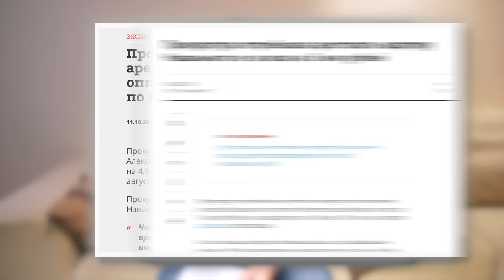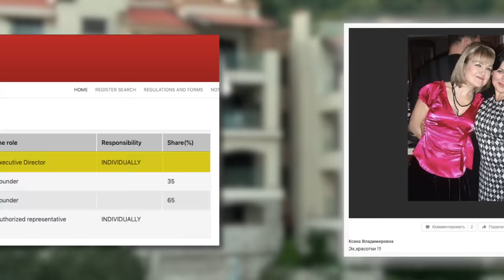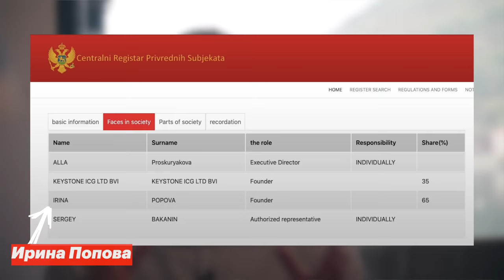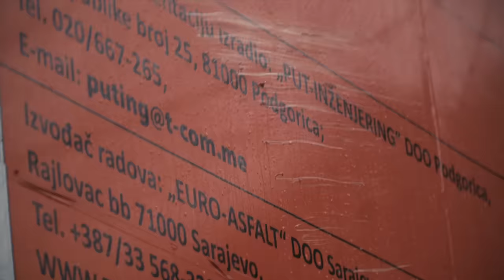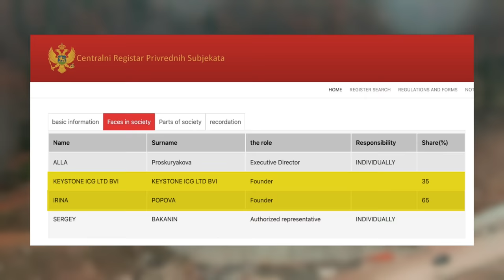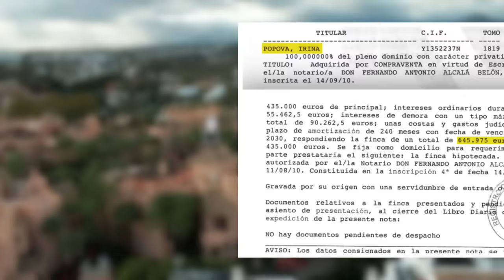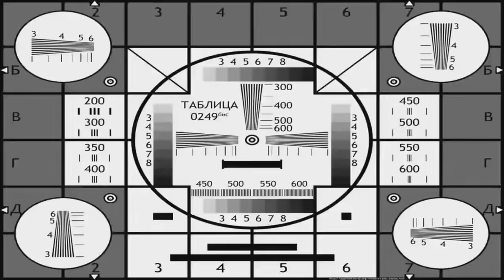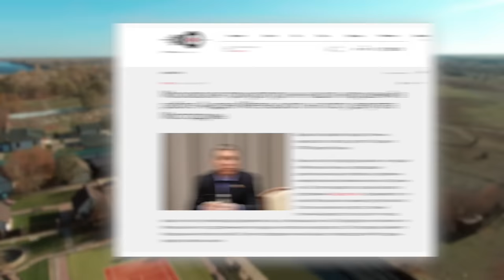Тайная жизнь иностранного агента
Настоящий иностранный агент и его тайная жизнь. Путин мечтает заставить замолчать Навального и ФБК, но это не получится. Многочисленные обыски и конфискации всего имущества осложнили нашу работу, но мы продолжаем.
Сегодня вы узнаете о тайной жизни одного из тех "путинских руководителей", кто непосредственно сажает людей за участие в митингах. Признает всех вокруг (включая нас - ФБК) иностранными агентами. А сам в это же время развивает семейные инвестиции по всей Европе.
Нам нужна помощь в распространении этого расследования. Мы хотим, чтобы все видели истинное лицо человека, сажающего невиновных ребят. Истинное лицо этой власти.
Фонд борьбы с коррупцией нуждается в вашей поддержке. С вами мы переживем любые атаки.

В видео использована музыка — Виктор Лебедев-Не вешать нос (Из т/с "Гардемарины, вперёд!")